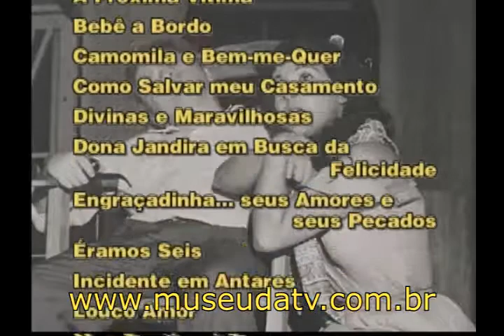Nicette Bruno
Depoimento de Nicette Bruno para a Pró-TV/Museu da Televisão Brasileira concedido em maio de 1998.